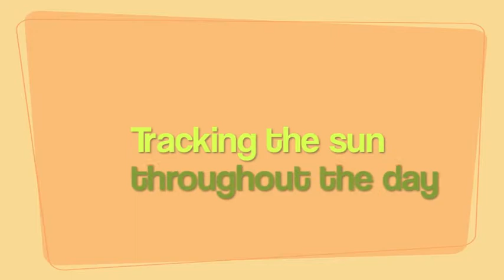DreemTV: DreemGardens - "Diggin' In" - Sun Tracking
This project tracks the sun's path around our house and where shadows are cast. We now have a better idea of the best places to garden and possibly put solar panels!

For more information on our DreemGarden projects, including "Diggin' In" (located in Santa Cruz) - please see our